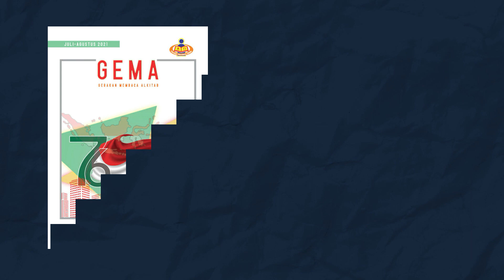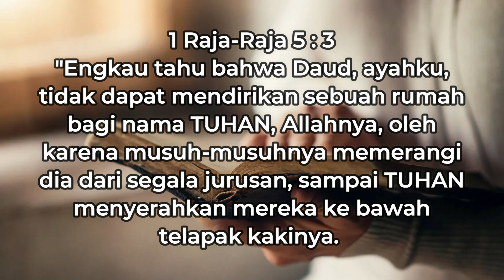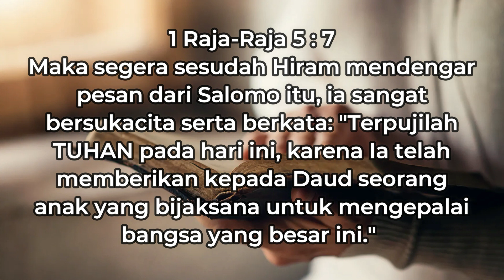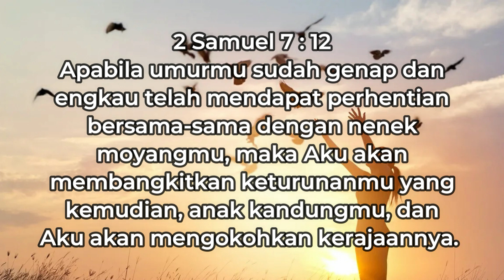13 Juli 2021 - Digerakkan oleh Janji Allah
Renungan Gema 13 Juli 2021 - Digerakkan oleh Janji Allah

Pembacaan: 1 Raja-raja 5
Pembawa Renungan: GI. Denny A. (PIN)